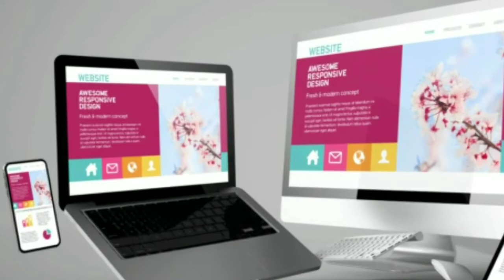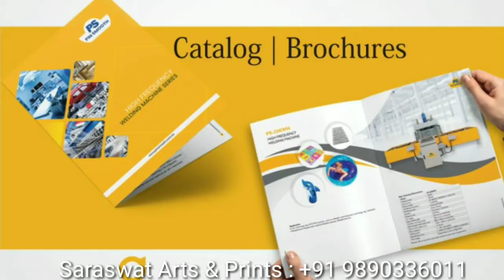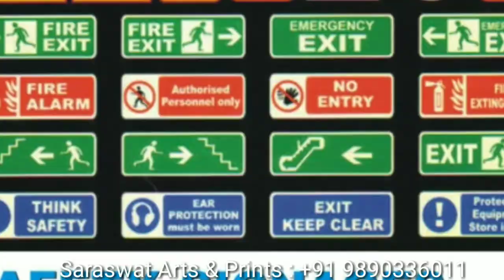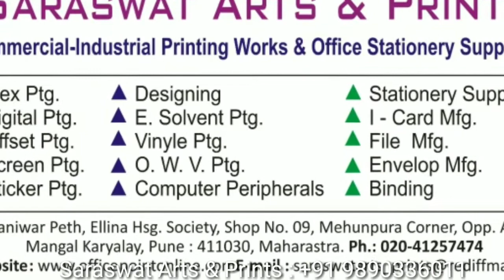Saraswat Arts And Prints